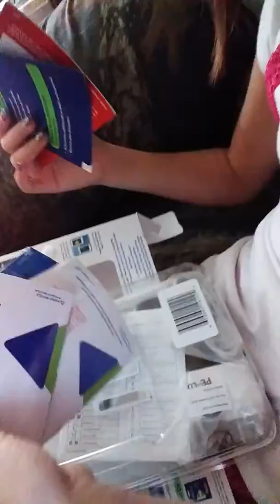My cousins new phone